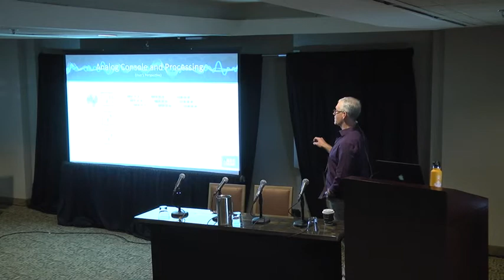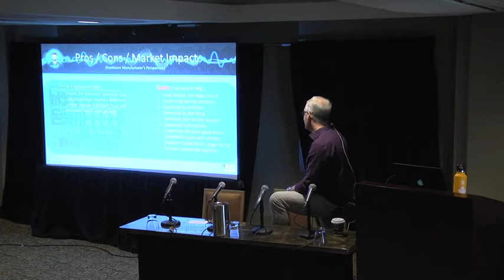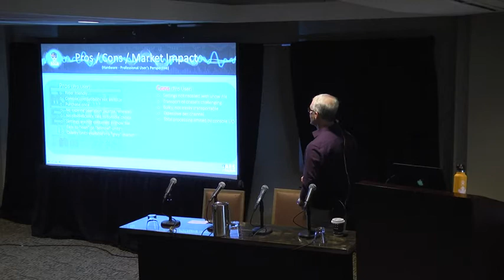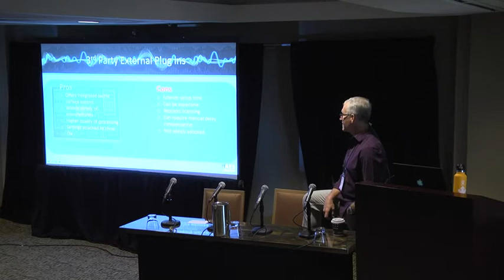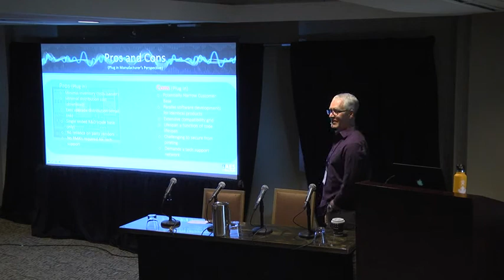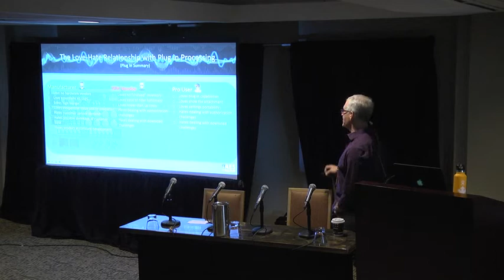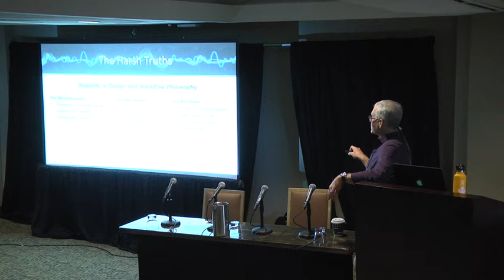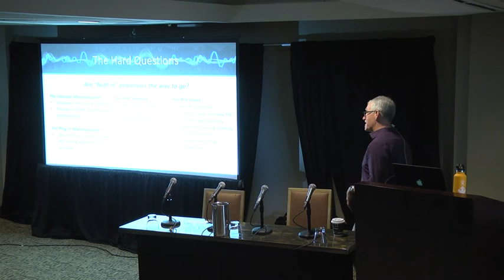The State of Plug in Processing for Live Sound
Recorded live at the AES at NAMM, January 2018.
The State of Plug-in Processing for Live Sound, hosted by Robert Scovill, is one of the many fantastic sessions you can find at an AES event.